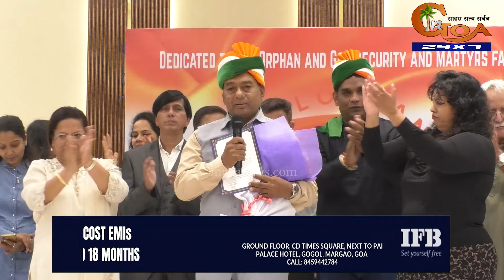Lokrang- Felicitation of Orphans, Goa security & martyrs families